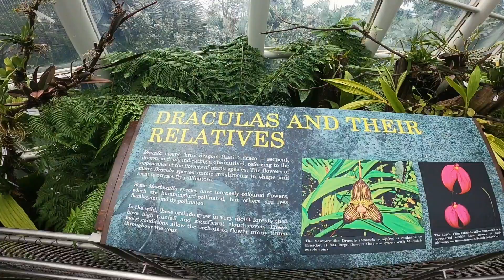SECRET RAVINE and COOL HOUSE | SINGAPORE BOTANIC GARDENS | NATIONAL ORCHID GARDEN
Exploring what's inside the National Orchid Garden. Lets visit the Sembcorp Cool House and the Ravine, this will serve you too as guide to Singapore Botanic Gardens virtual Tour.
Located in the National Orchid Garden, the Sembcorp Cool House draws visitors with its cool air, drifting mist and waterfall, providing a realistic representation of high elevation sites in the tropics.
Located in: Singapore Botanic Gardens
Address: 1 Cluny Road, Singapore Botanic Gardens, 259569